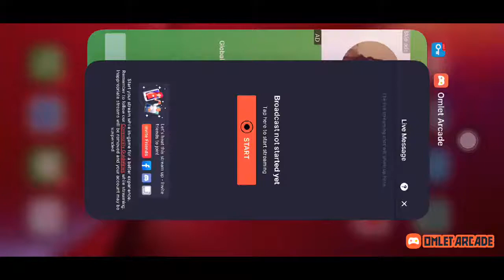nellore nellorekurradu Pubgmobile||telugugameplay||sahoogamingyt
hey guys welcome to my channel this is my gaming channel and i am from nellore city and thanks for supporting me and i was play games regularly please subscribe to my channel for more content i will play pubg freefire gtaonline gtaroleplay fortnite also i will all games which was come new i am studying cse btech in chennai bharthuniversity dont forget to suscribe to my chaneel live peace and happy and enjoy your life